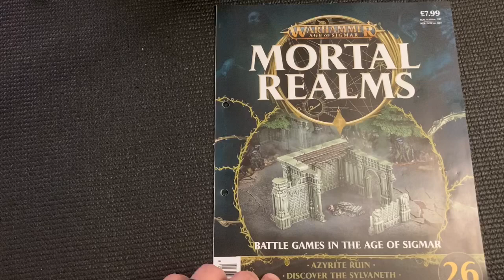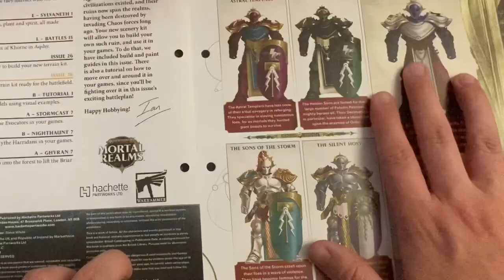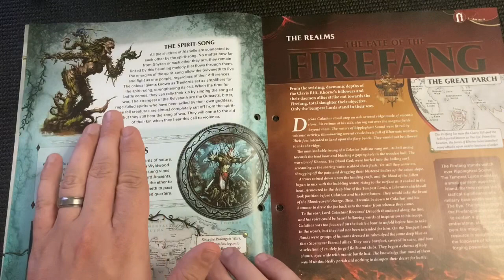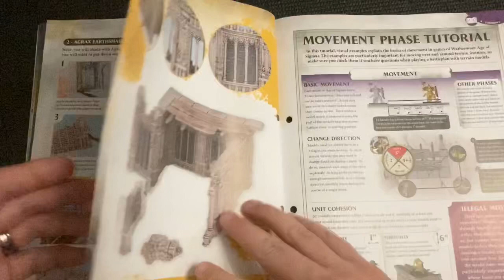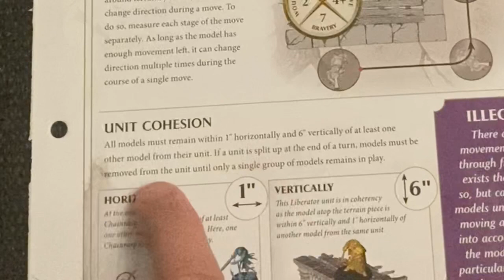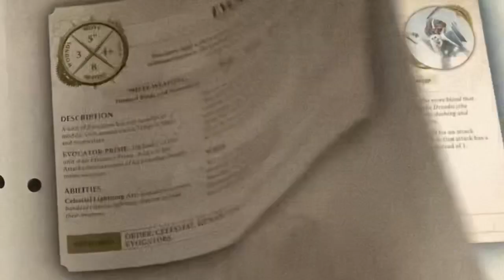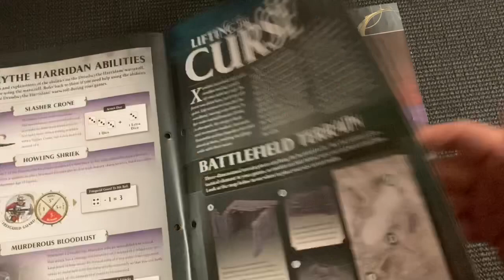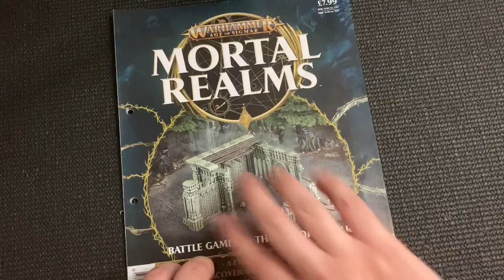Mortal Realms Issue 26 review: Azyrite Ruins Part 1 (Warcry starter set terrain)